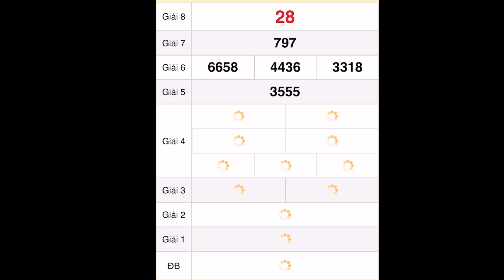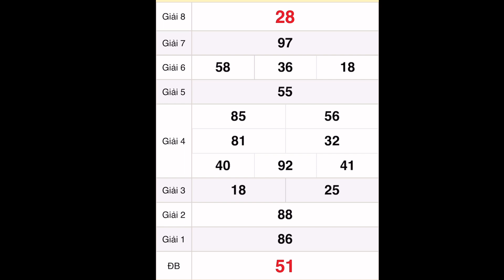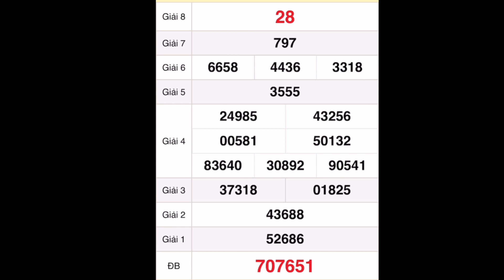quay thử xổ số miền trung hôm nay 12 tháng 10, 2022 || Quay thử xổ số Khánh Hòa, xổ số hôm nay